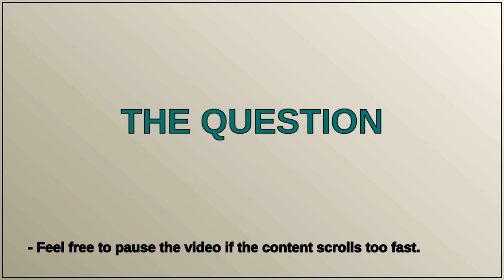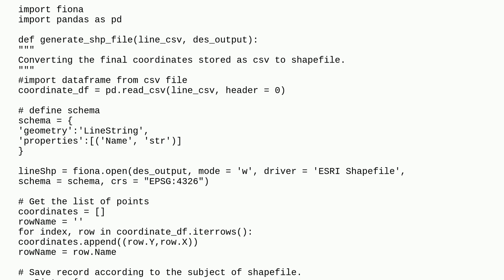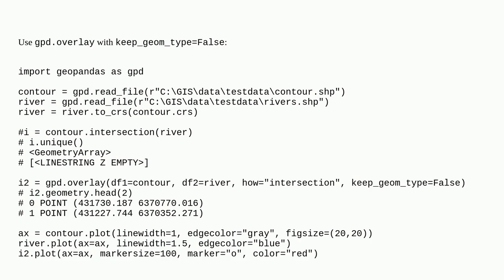Gis: Finding intersection of two geospatial vector data in shapefile format using Python and GeoP...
Finding intersection of two geospatial vector data in shapefile format using Python and GeoPandas

A special thanks goes out to the community

  shapely geopandas